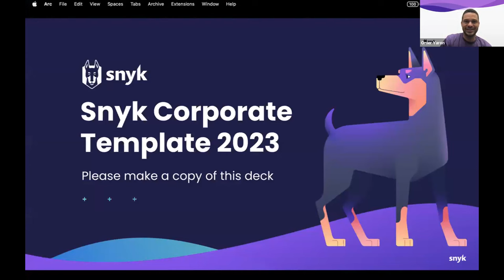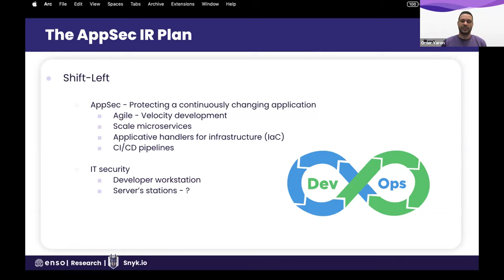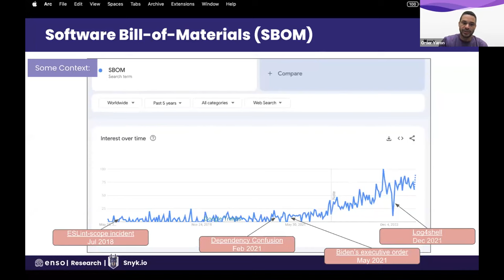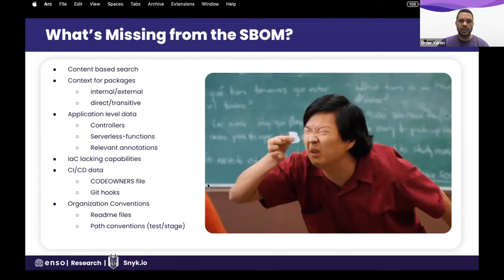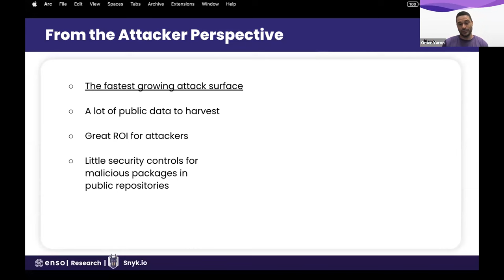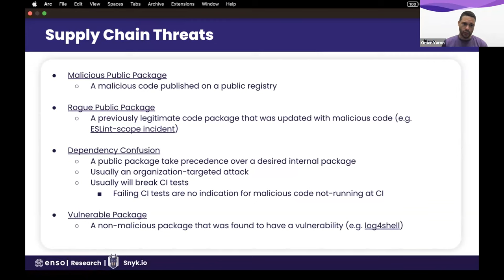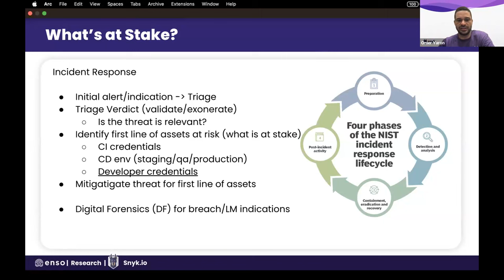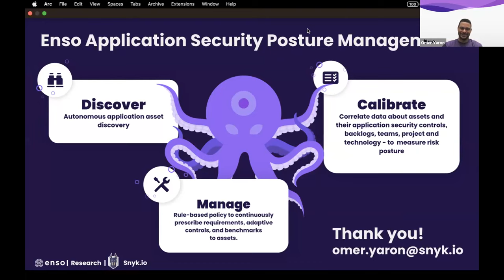Supply Chain Threats Deserve Their Own Incident Response Plan - Omer Yaron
Description
We've been hearing a lot about software supply chain attacks over the last two years, and with good reason. The cybersecurity ecosystem and industry at large have been inundated with warnings about this attack vector, with high-profile attacks leading to a stark increase in vendor solutions, and government regulations keep trying to catch up. Yet despite the popularity of AppSec-related incidents, our research has shown that most organizations do not have an incident response plan in place specifically for these attacks. Others that do have an IR playbook, often prepare to respond to infra-related attacks such as ransomware, rather than attacks based on application channels. Given the prevalence of these attacks, this presentation will focus on software supply chain incident response. It will include a quick response playbook, trends, and characteristics that make AppSec incident response deserving of its own plan.

Speaker
Omer Yaron, Snyk, Senior Security Engineer